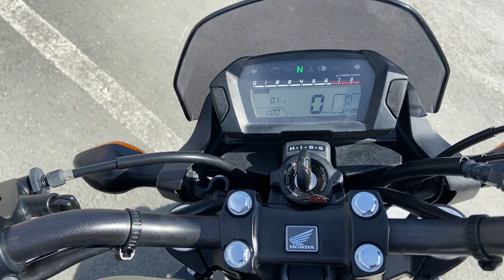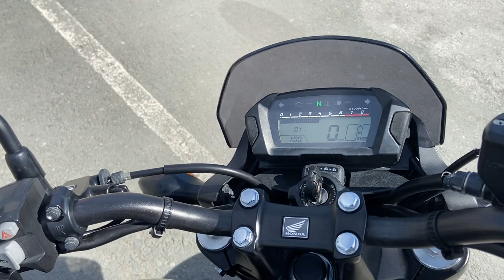No. B10569 HONDA NC750S